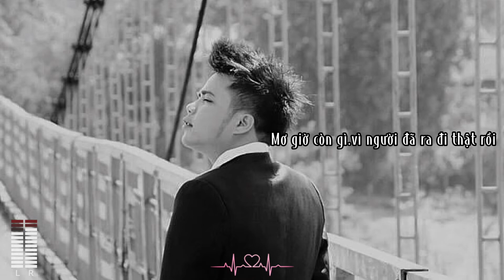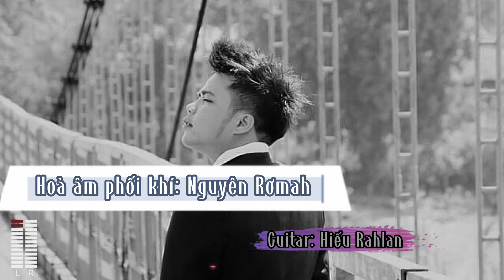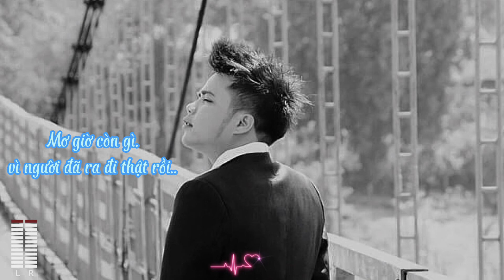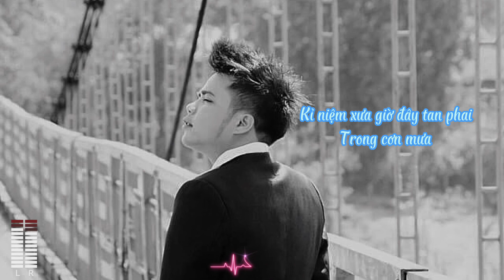Y Quan -Mưa Tháng 9 (Hoà âm và Phối khí: Nguyên Rơmah)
✅xin chào tất cả các bạn.chúc tất cả các bạn có những ngày mới ngày làm việc hiệu quả,an lành,tràn đầy năng lượng

 ✅Chào mừng các bạn đã  đến với kênh Y Quan RL 81 để cùng trải nghiệm những điều thú vị và bổ ích trong cuộc sống nhé

Rất mong sự quan tâm,chia sẻ kinh nghiệm đến từ các bạn, mong các bạn đóng góp ý kiến cho kênh phát triển hơn trong VIDEO tiếp theo